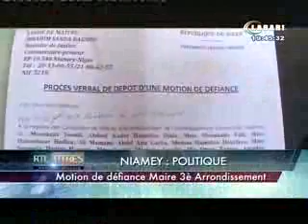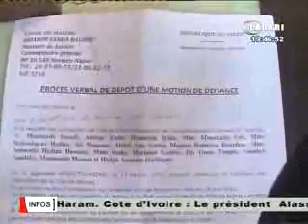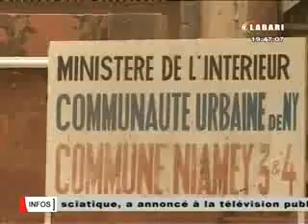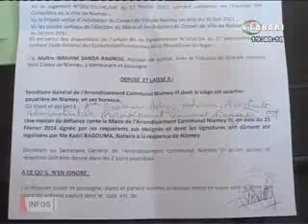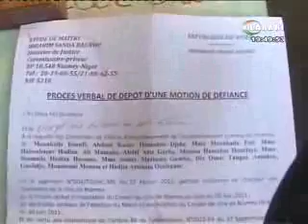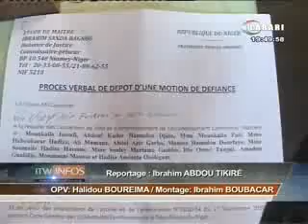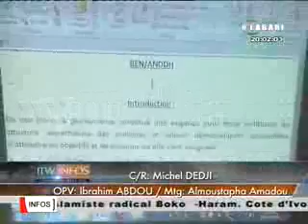JT Labari 28 Févr